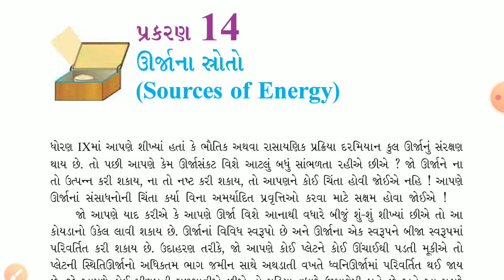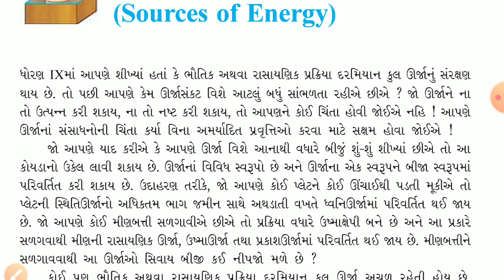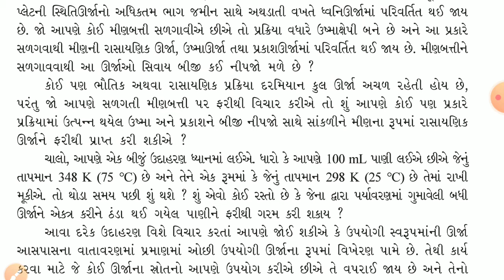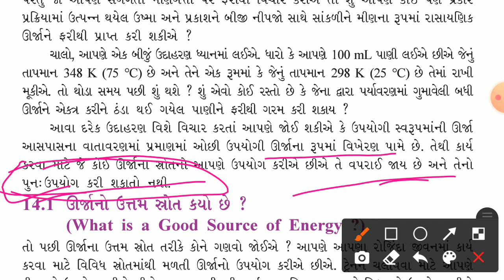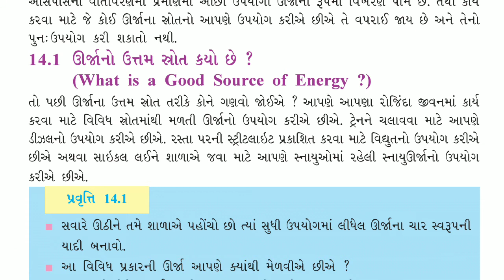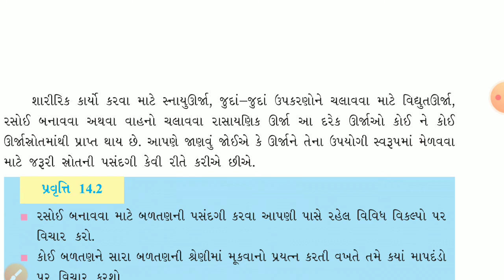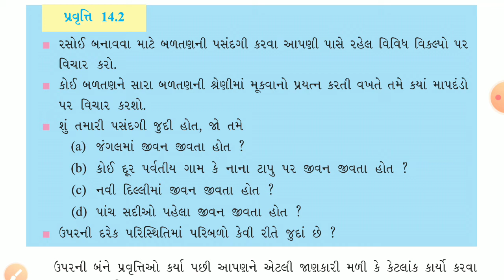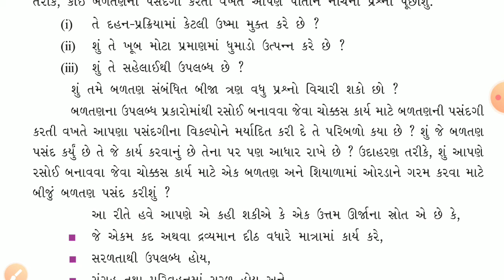ધોરણ 10 | વિજ્ઞાન અને ટેકનોલોજી | પ્રકરણ 14 | ઊર્જાના સ્ત્રોતો | ભાગ 1 | Pravin Jatapra